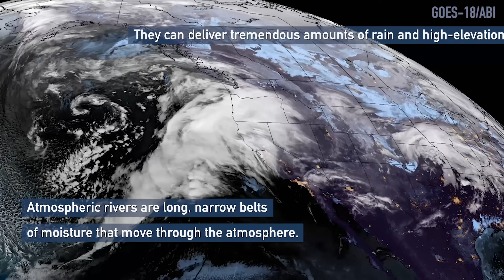Atmospheric Rivers Hit West Coast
From late Dec. 2022 into Jan. 2023, a series of nine “atmospheric rivers” dumped a record amount of rain and mountain snow across the western U.S. and Canada, hitting California particularly hard. More than 32 trillion gallons of water rained down across the state alone, and the moisture also pushed into much of the Intermountain West.

Video Credits:
NOAA
NASA/Goddard Space Flight Center
CIRA
Additional Imagery Provided by:
CIMSS
NOAA’s Visualization Lab
NOAA STAR

“Never Again,” by Benjamin W Walker [PRS]; Music House (International) Ltd; Universal Production Music